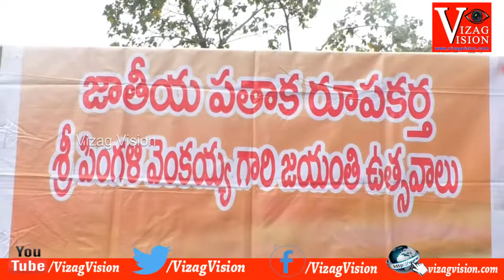Pingali Venkayya Jayanti with Flag Celebrated by Swami Vivekananda Trust inVisakhapatnam,Vizagvision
Pingali Venkayya Jayanti with Flag Celebrated by Swami Vivekananda Trust in Visakhapatnam,Vizagvision...